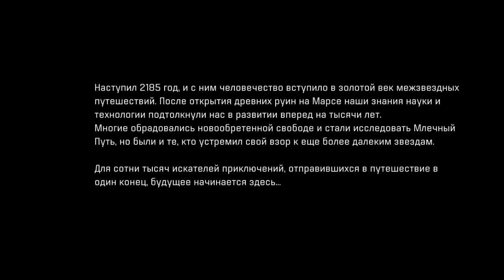Mass Effect Andromeda: (Пиратка CPY). Прохождение #1[60 FPS]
Прохождение взломанной, пиратской версии игры Mass Effect Andromeda by CPY 2017. DENUVO взломали в очередной раз, игра продержалась всего 10 дней и понеслась.